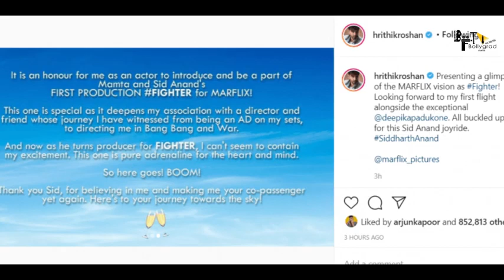Fighter | 31 Interesting Facts | Hrithik Roshan | Deepika Padukone | Anil Kapoor | Siddharth Anand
Recent News - Hrithik Roshan showers praise on ex-wife Sussanne Khan as she shows off her office look

0:00 Intro
0:50 किस ने की फिल्म के सेट की फोटो शेयर ?
1:00 कब हुई थी पहली बार फाइटर की न्यूज एनाउंस?

Video Editor: Om Wadekar
Anchor - Anwita
Script By - Bhumika Tripathi
Uploaded by- Diya Sharma
Thumbnail : Shiva